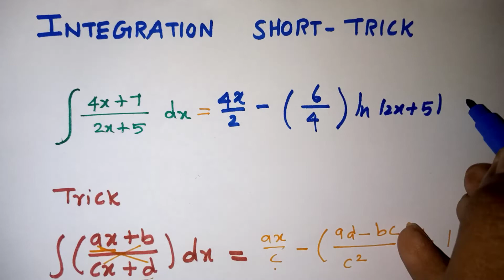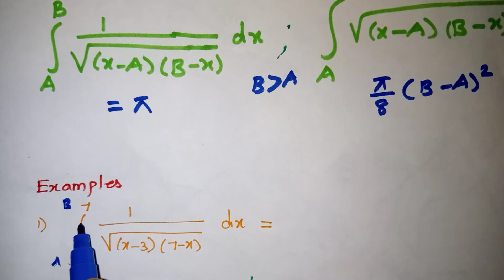Integration short tricks in Tamil / Class 12 Integration tricks in Tamil / Integrals / Kalvikan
Integration short tricks in Tamil / Class 12 Integration tricks in Tamil / integration shortcut / Chapter 7 / NCERT / CBSE / Kalvikan